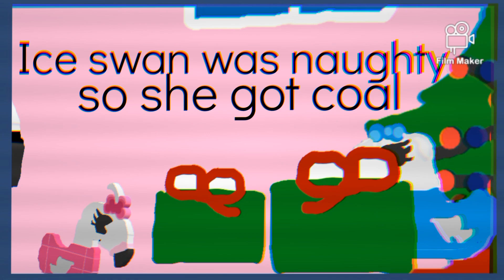Chrismas Day 2011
Recorded off the camera, this is a footage of Christmas in 2011 which was also pink Swan's first Christmas ever, this was also before harmony was born.